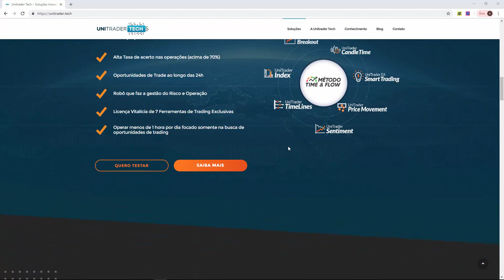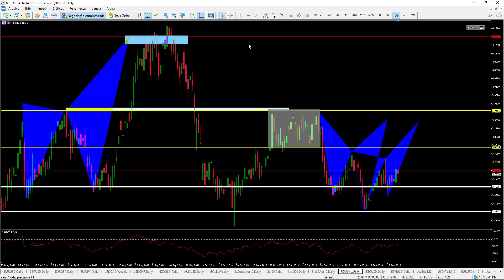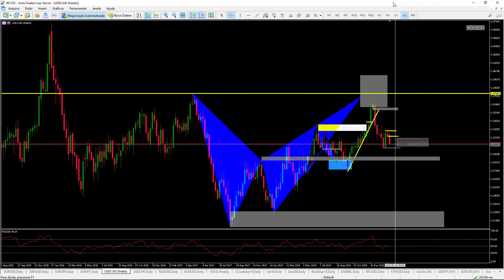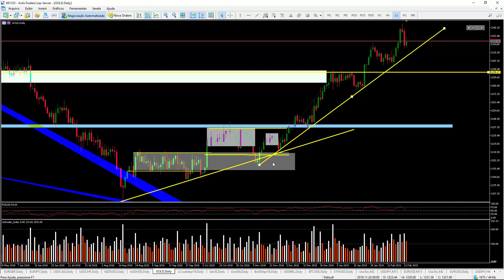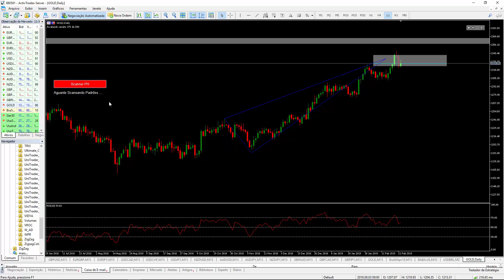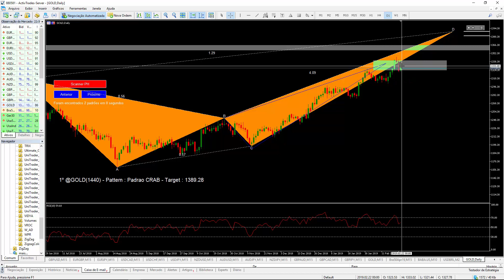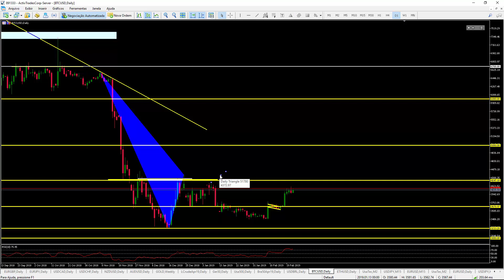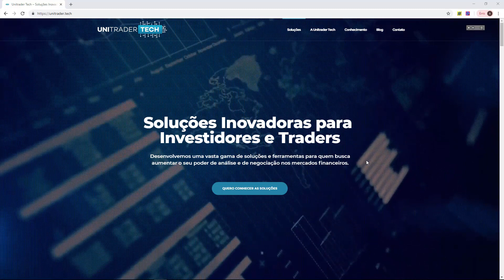Análise Técnica dos Principais Pares, Criptomoedas e Índices para a semana 25/2/19